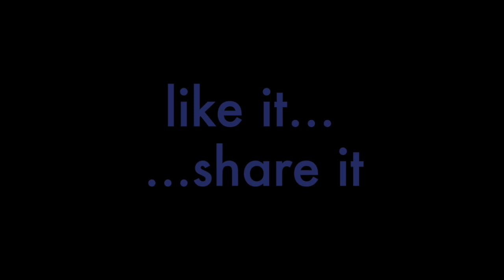FC Obermais - Lavis gesehen von Tobias Gruber